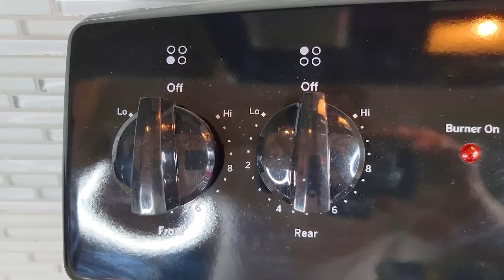Автобетоносмеситель, Мусоровоз, Пожарная машина, Танкер, Трактор, Экскаваторы, кран, машинки!